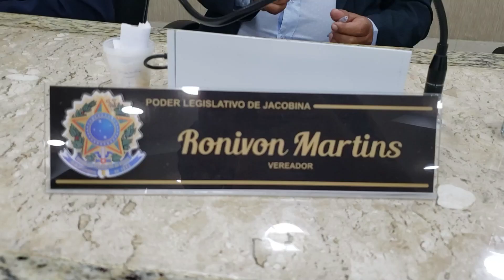O vereador Rone do Junco deseja a todos um feliz Natal e um ano novo cheio de realizações